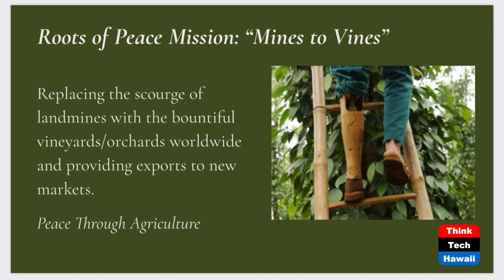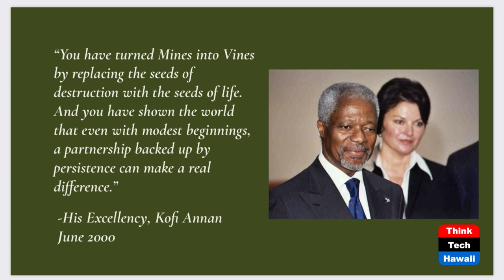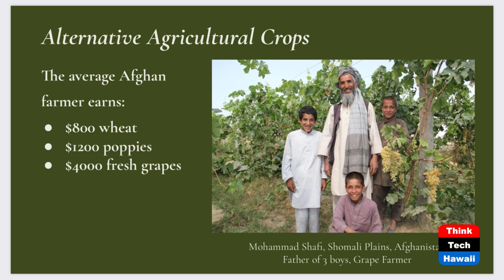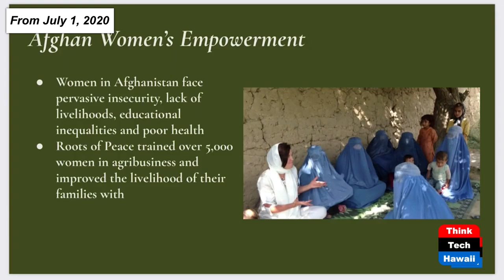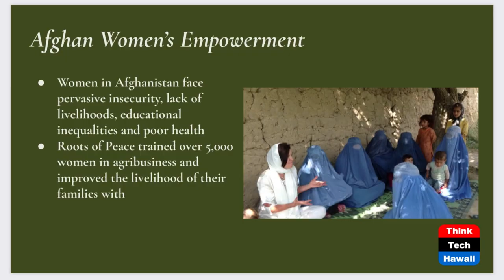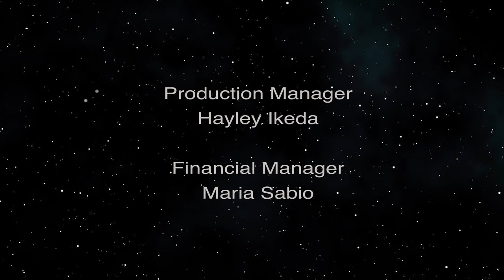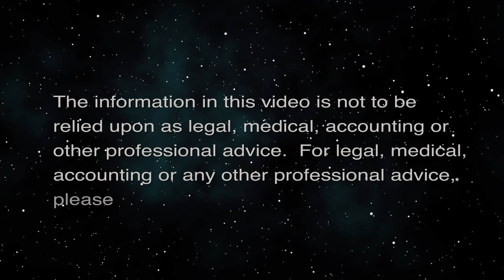Dangerous Exit from Afghanistan (Finding Respect In The Chaos)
NGO's Scramble to Get out of Afghanistan.  The host for this episode is Cynthia Sinclair.  The guest for this episode is Heidi Kuhn.

Guest Heidi Kuhn is CEO of the NGO Roots of Peace. She has been active removing land mines and replacing the cleared land with crops. She has been active doing this for over 20 years. We discuss the struggle she faces getting her people to safety.